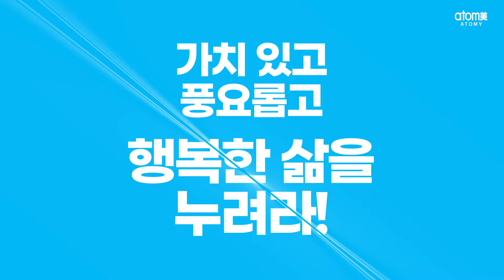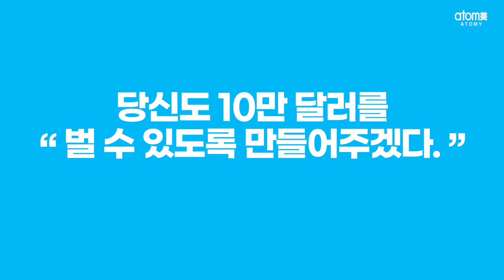EP15 성공하기위해 반드시 필요한 것은?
"몽상 박한길의 생각을 복제한다"
몽상이 전하는 깊이 있는 생각의 세계로 여러분을 초대합니다.

Q. 애터미의 철학이 사업에 어떤 비전을 줄 수 있을까요?
Q. 성공하기 위해 반드시 가져야 할 마음가짐은?

* 글로벌 컨퍼런스에서 발췌한 회장님의 메시지를 영상으로 담았습니다

고객만족을 넘어 고객성공을 실현하는
애터미 글로벌의  공식 유튜브 채널입니다.
Visualizing customer success beyond customer satisfaction,
We look forward to your love and attention from you.